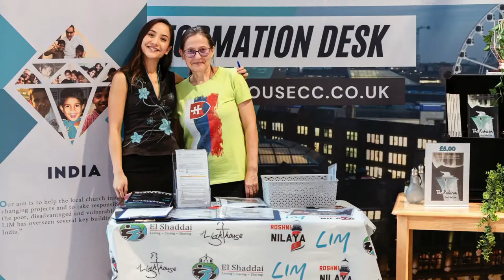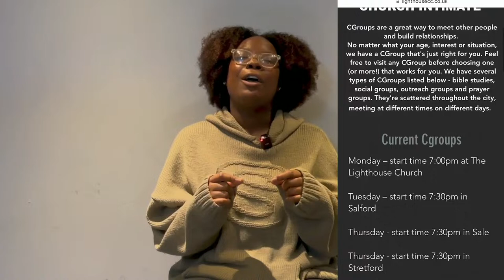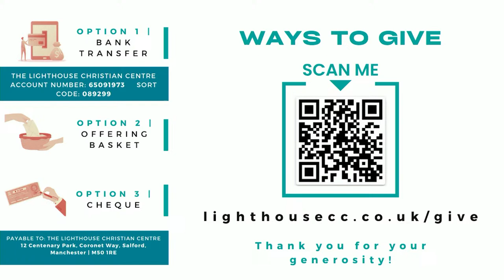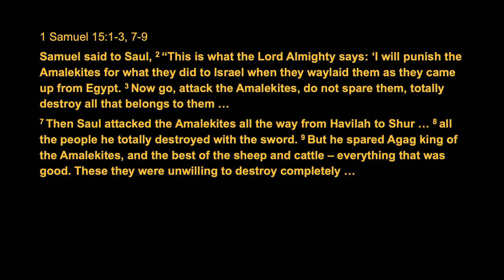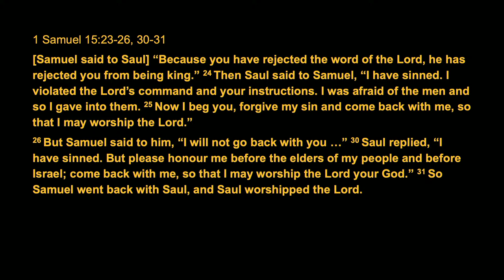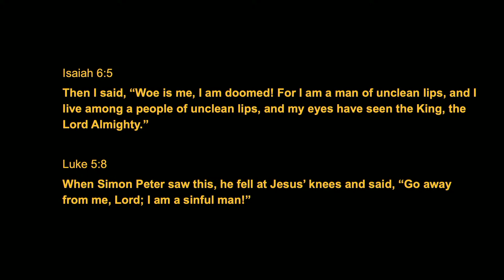You Got The Culture | Ps Alex Robertson | 14th April 2024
To support this ministry and help us continue to reach more people